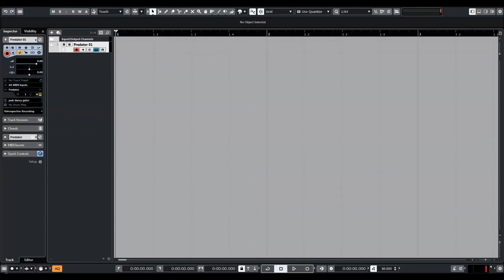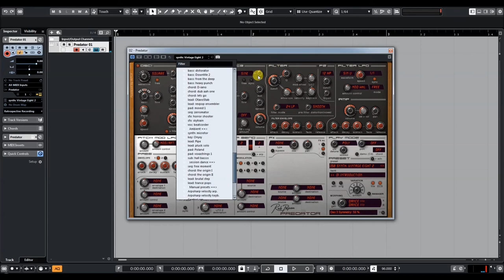Rob Papen | Explorer 6 | Predator Presets Preview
In the Rob Papen world of synthesis, there was one type of synthesizer missing. A synthesizer that has all of the controls and features available visually all at once.

The current Rob Papen collection holds synthesizers that contain many features and types of synthesis which sometimes can be daunting to the average user.
But there is always something tempting and fun in something that is so simple!
Look at the 1980s, in which we had top synthesizers like the Roland Jupiter-8, but also at the other end of the spectrum the simpler but fantastic synths like the SH-101.  And yes, both became classic synthesizers.
Compare it also whilst making music, very often less is more and this is also can be applied whilst using synthesizers.  Sure, with a heavily featured synthesizer, you can also be less complex in a patch. But this often still takes more time to achieve.

Predator is a "phat sounding" killer synthesizer that combines inspiring presets and first-class features to make this your 'go-to' synth for contemporary music production.
The user interface has been designed so that almost all controls are visible on screen, making it fun and incredibly easy-to-use. And if you're unsure about a particular synth function, simply right click your mouse to access the help screen.

Predator is packed with powerful features such as Preset Quick Browser, Preset bank mananger, Preset Morphing, Intelligent Preset Variation, MIDI and Synth Controllable FX, Unison Detune, Chord Memory and an extremely versatile Arpeggiator.

Included are over 4400 presets, collected in style banks: HipHop, Dance, breakbeat, various Trance styles, DnB banks, DubStep, Hardcore dance, House, SFX banks and last but not lease several artist banks

Last but not least, Predator also includes PredatorFX, allowing you to use the incredible filters, modulations, effects and vocoder as an FX plug-in within your music host.